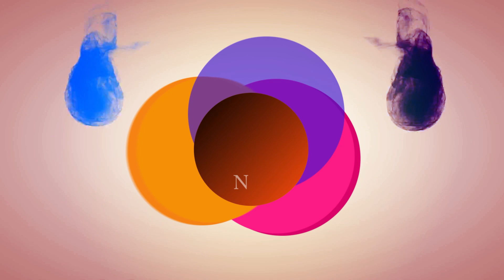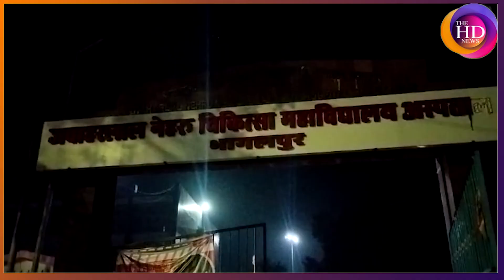मां को बोली - बगल से आ रही हूं, इधर प्रेमी संग हो गई फरार,जानिए बिहार की खास खबरें | TheHdNews @5 PM